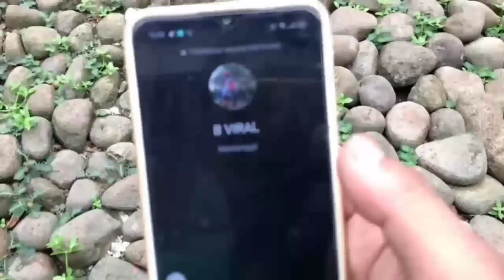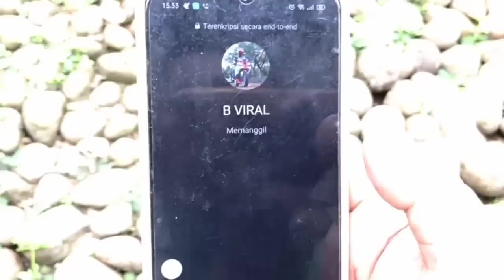MINTA BANTUAN KE TEAM SEMVACK BUAT NANGKEP MANTAN VINA‼️